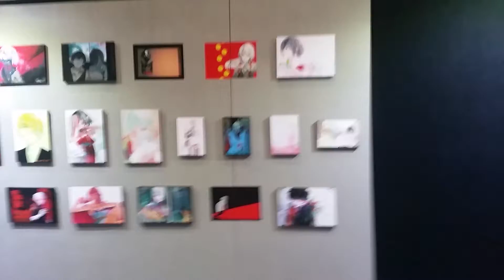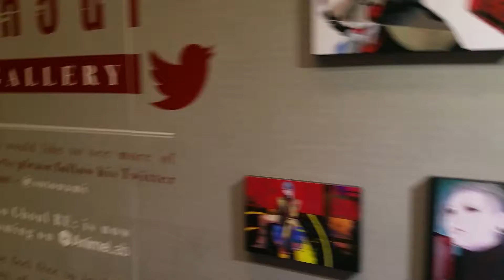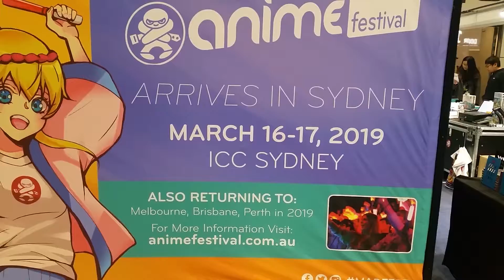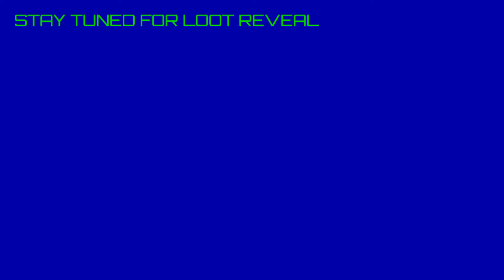Madman Anime Festival: Melbourne 2018 (Day 2)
Madman Anime Festival Day 2